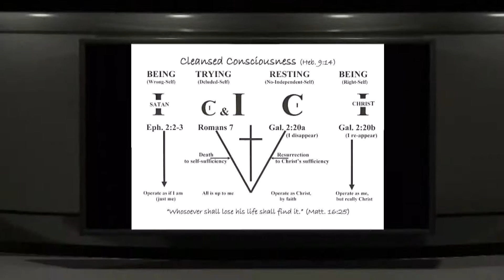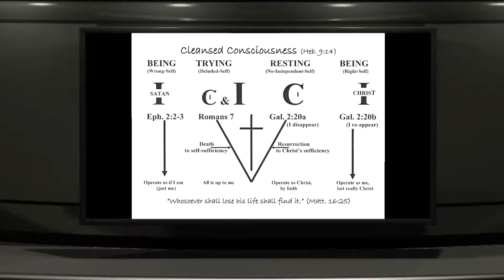Sylvia Pearce & Bill Bower: From Wrong Self to No Self to Right Self 01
Sylvia Pearce and Bill Bower – From the “What is Man?” series